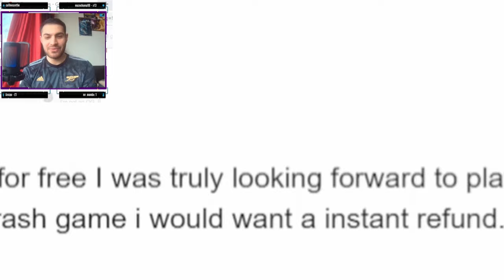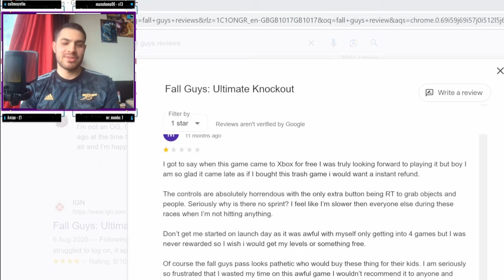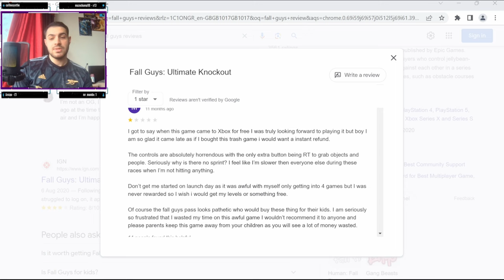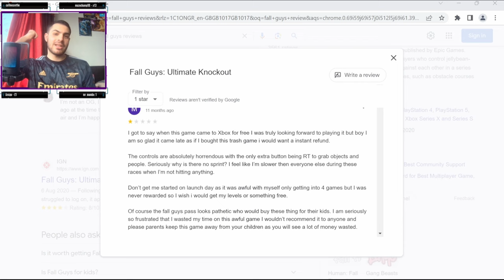Fall Guys One-Star Review Reaction - Part 2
Welcome to Part 2 of our Fall Guys review series, where we dive into the world of one-star reviews to uncover the hidden truths! Join us as we navigate through the chaos and share our insights.

Don't miss out on the fascinating world of Fall Guys as we delve into the heart of the game's critiques and triumphs!